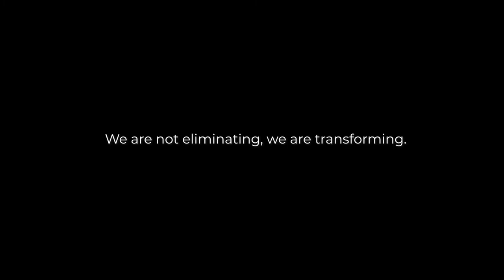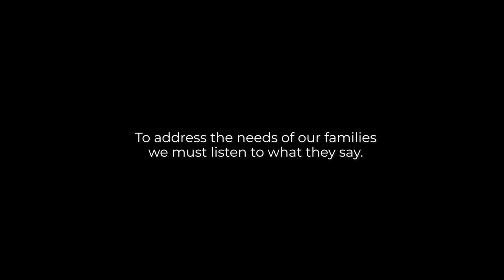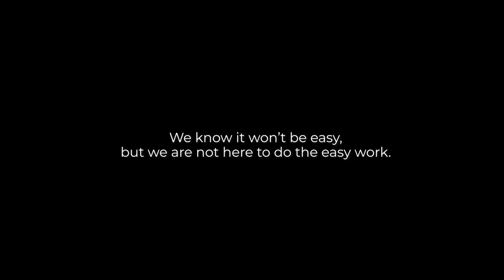Brightpoint - Living Our Values